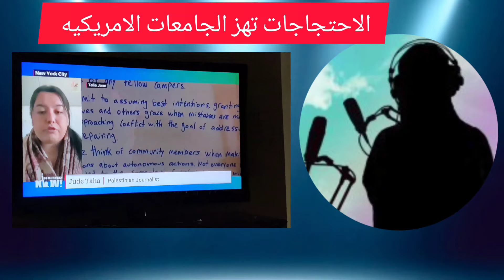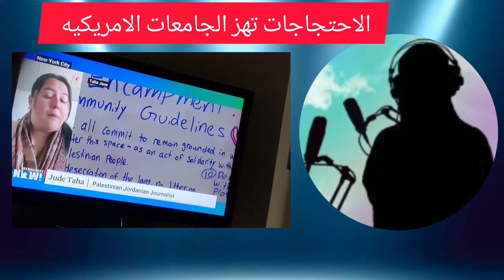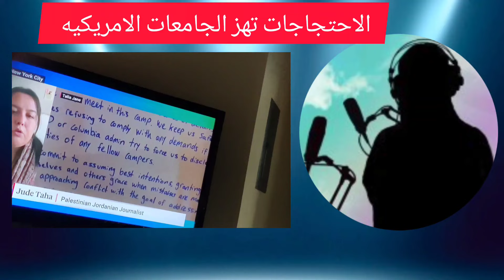رئيسة جامعة كولومبيا المصرية تسببت في اجتياح الاحتجاجات لذا طلاب الجامعات الامريكيه